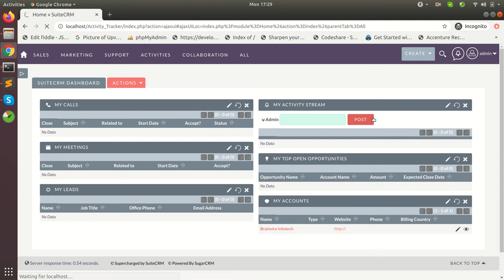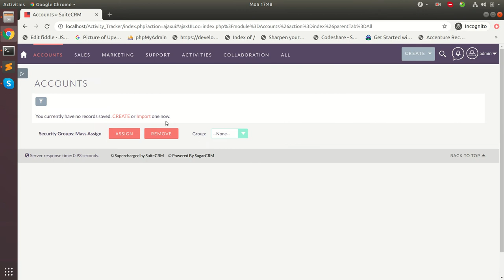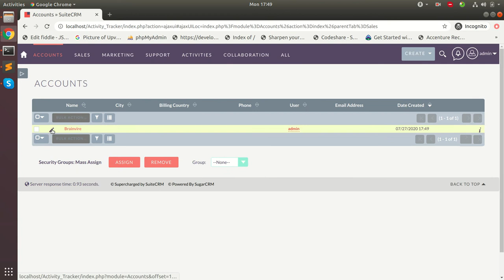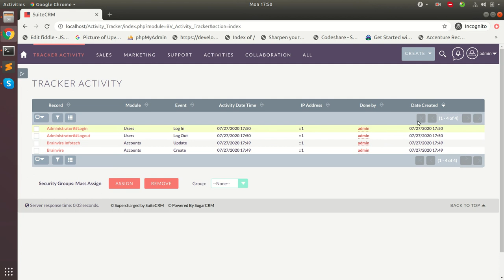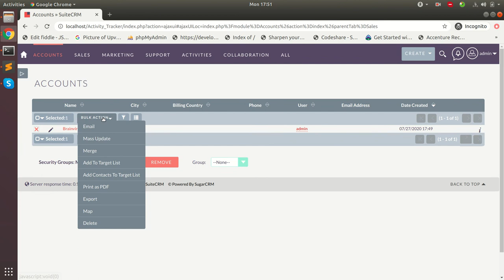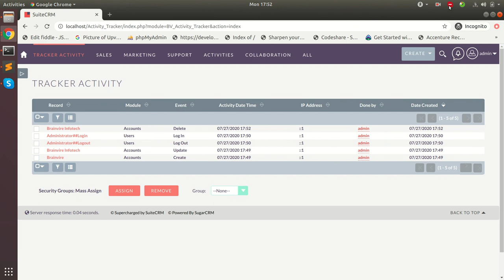360 View Tracker | SuiteCRM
With the 360 View Tracker add-on, track and understand your team’s day-to-day SuiteCRM activities. From logins/logouts to updates, imports/exports, and more, get user details and IP addresses to help review, report, and manage your CRM team processes.

Unique Features:
- Track login and logout history with IP address tracking
- Track import/export of module data, plus download the data
- Track all default CRM module activity like create, update and delete
- Choose settings to enable/disable modules you want to be tracked
- Separate UI for import/export data tracking, where you can apply filters based on date and modules
- Export data of import/export data tracker in CSV, Excel or PDF format

About Brainvire